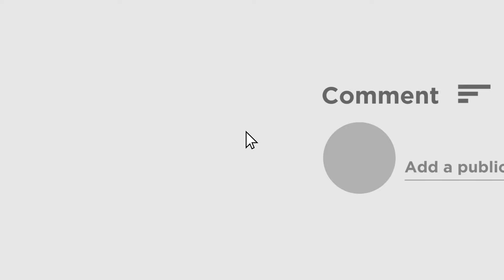Exclusive : 'সবাই ভোট দিন, যে দিতে বাধা দেবে তার গলা টিপে দিন' খোলামেলা আড্ডায় মুখোমুখি Manasi Sinha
কিছু দিন আগে মুক্তি পেয়েছে মানসী সিনহা পরিচালিত প্রথম ছবি 'এটা আমাদের গল্প'। ছবি নিয়ে খোলামেলা আড্ডা দিলেন এশিয়ানেট নিউজ বাংলার সঙ্গে। উঠে এল রাজনীতি, ভোট, সিনেমা, অভিনয় নিয়ে যাবতীয় ভাবনা।